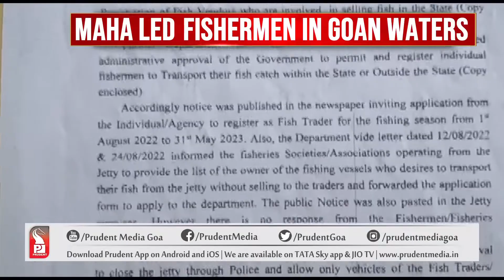FISHERMEN FROM MAHA INTRUDING GOAN WATERS’ | Prudent Media Goa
Chapora fishermen have alleged that fishing boats from Maharashtra come into Goans water for LED fishing purposes. Fishermen have demanded the government to intervene and take action.
They have said that if govt takes action, Goan fishermen will get good catch making the fish cheap for Goans.
Chapora fishermen can’t venture into the sea due to a sandbar. Some of the fishermen have even sold their boats.